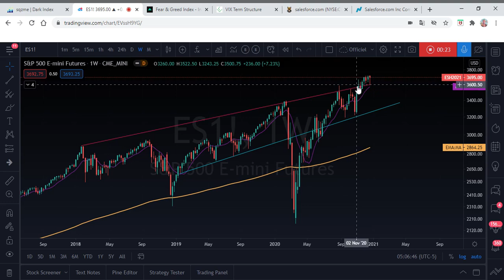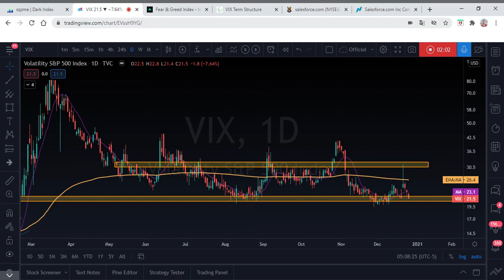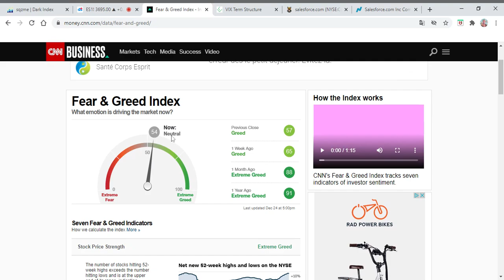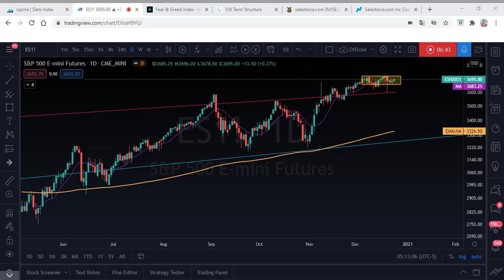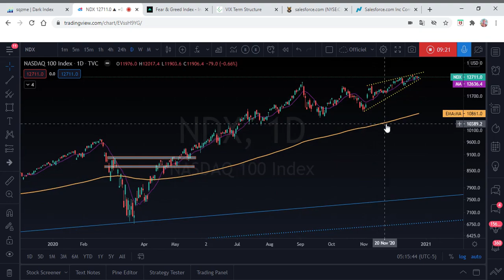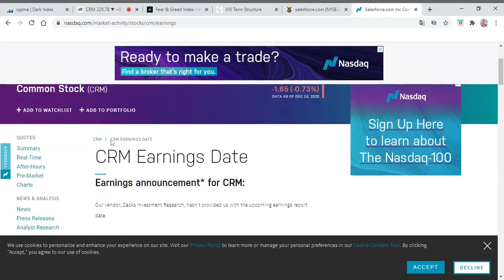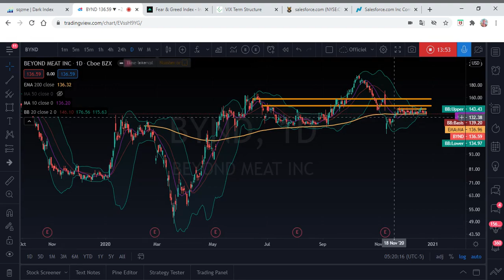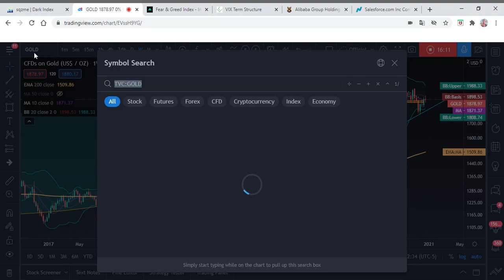Revue du marché US 2020-12-27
▬▬▬▬▬▬▬▬▬  FORMATIONS   ▬▬▬▬▬▬▬▬▬▬

▬▬▬▬▬▬▬▬▬▬▬▬▬ BOUTIQUE ▬▬▬▬▬▬▬▬▬▬▬▬

▬▬▬▬▬▬▬▬▬▬▬▬▬ AMAZON ▬▬▬▬▬▬▬▬▬▬▬▬▬

▬▬▬▬▬▬▬▬▬▬▬▬▬ SOCIAL MEDIA ▬▬▬▬▬▬▬▬▬▬▬▬▬